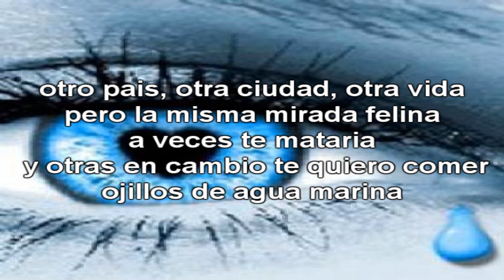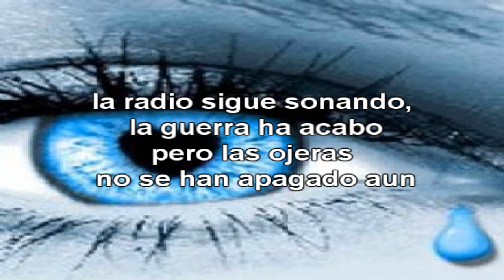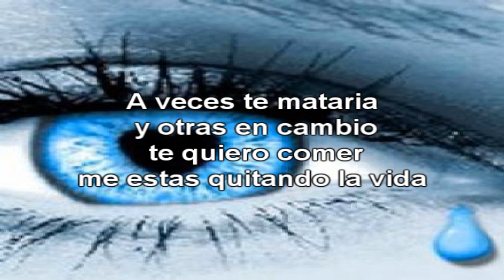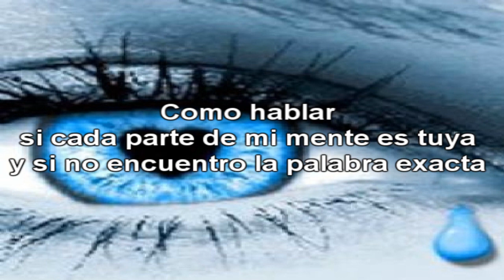Amaral - Como hablar